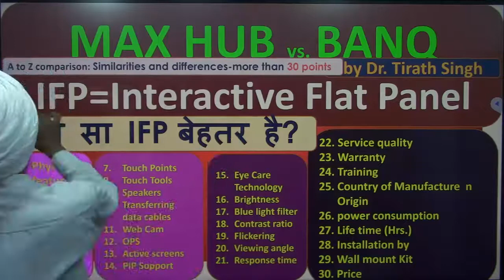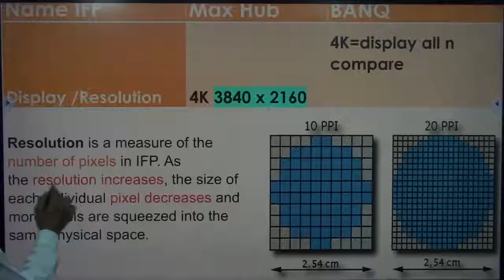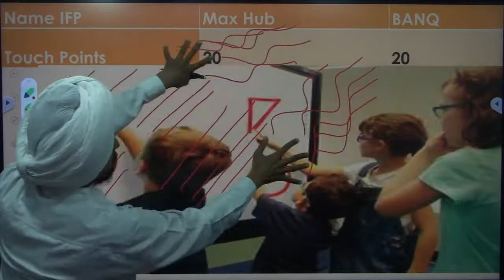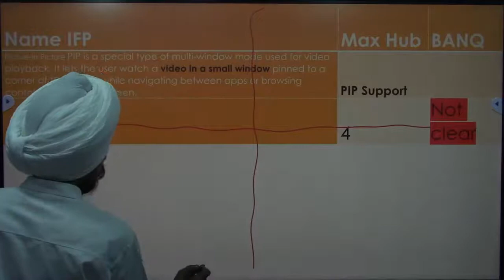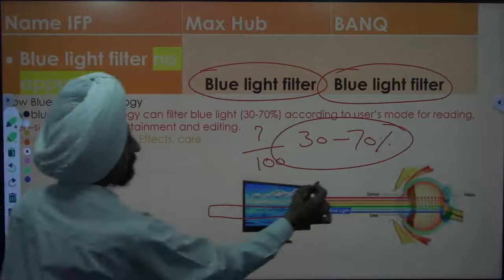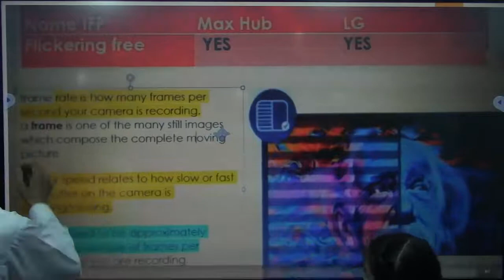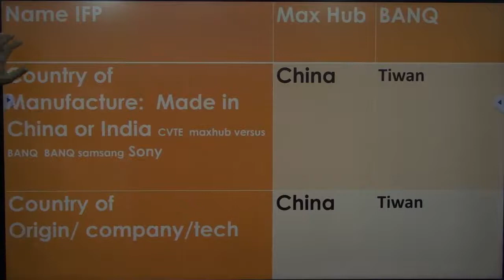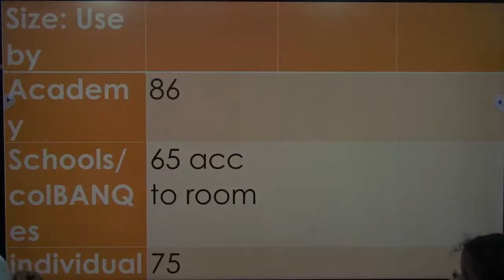MAX HUB vs benq part 1l कौन सा Interactive Flat Panel बेहतर है? by Dr. Tirath Singh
MAXHUBvsbenq कौनसाInteractiveFlatPanelबेहतरहै?byDrTirathSingh A to Z comparison: Similarities and differences-more than 30 points. This video will help the customers for better decision who want to purchase interactive flat panel. video shows comparison including similarities and differences in interactive flat panel of two brands ie maxhub and benq. more than 30 points of Software, Hardware, price, training, eye care Technology have been discussed on the basis of personal experience, interviews with users of interactive flat panel, dealers of ifp, information collected through brochure, YouTube channels and website of the brand. Both Pro and cons that is positive and negative points of each brand were presented which may help the customer to take decision for purchasing 1 brand other.